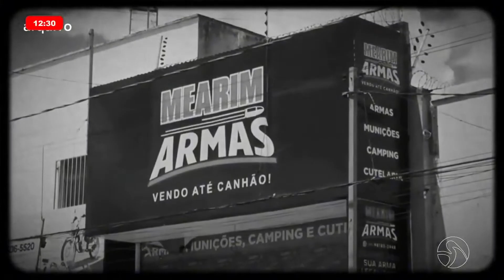Médico é preso durante a operação Mestre das Armas no Maranhão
O homem é o principal financiador de um roubo a uma loja de armas em Bacabal/MA. O Delegado Saul Laurentino falou da operação ao vivo no JORNAL DO MEIO-DIA